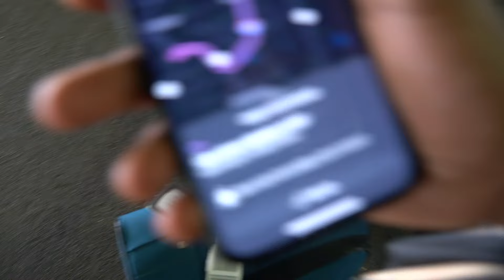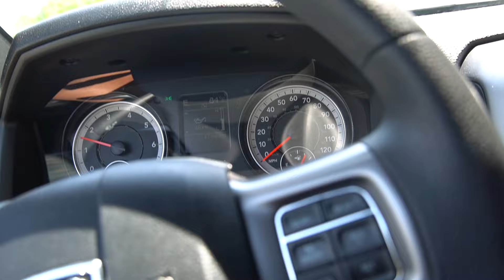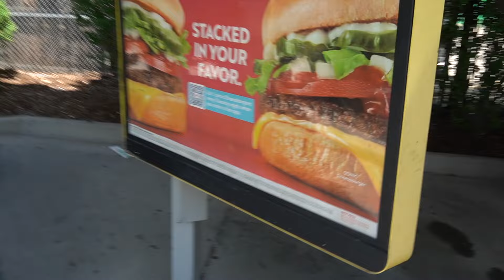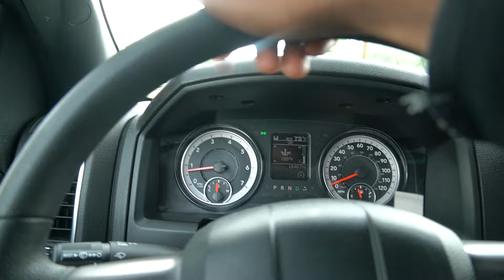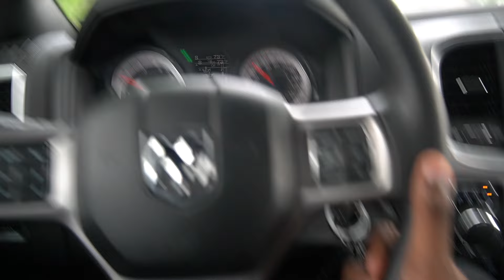I went broke in Denver USA...